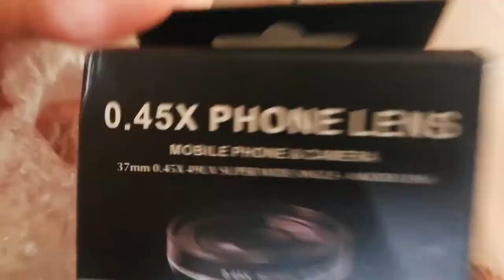BOYA MIC BY-MM1 / CHEAP VLOGGING SET UP PHILIPPINES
THANK YOU SO MUCH SA PANOOD GUYS!!!

Search niyo nalang sa lazada/shopee name ng item:

1. Large Gorilla Pod
2. Cellphone Holder
3. Boya by-mm1
4. 0.45x wide phone lens avail color (black,gold,rose gold)